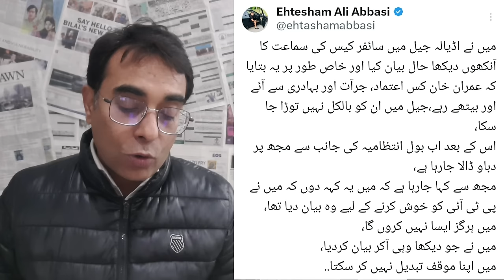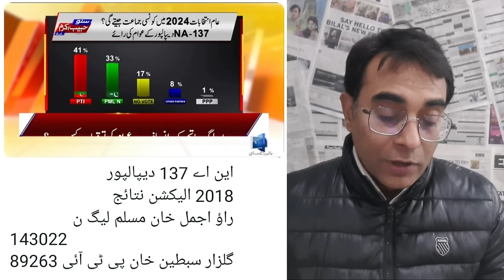Elections or No Elections? will be decided today | Asad Ullah Khan